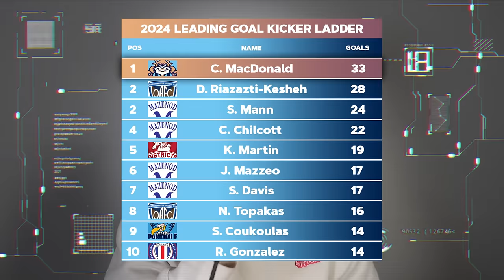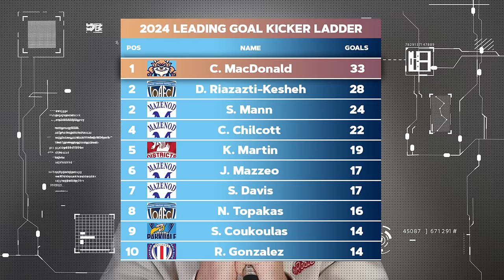I Was On Fox Footys Bounce! | Div 12 Ressies Game Day Vlog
I featured on a Fox Footy Segment!